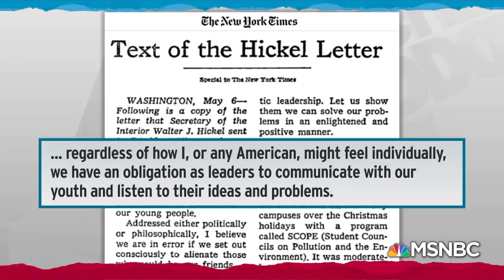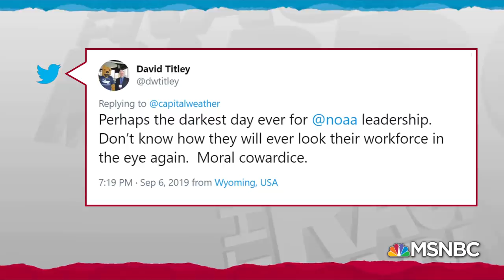Roiled By Trump Politics, NOAA Seeks Accountability, Atonement | Rachel Maddow | MSNBC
Rachel Maddow reports on the backlash within the weather science community over an unsigned statement from NOAA supporting Donald Trump's false claims about the path of Hurricane Dorian, praise for the team that stood up to Trump's misinformation, and the investigation into the genesis of the unsigned statement.